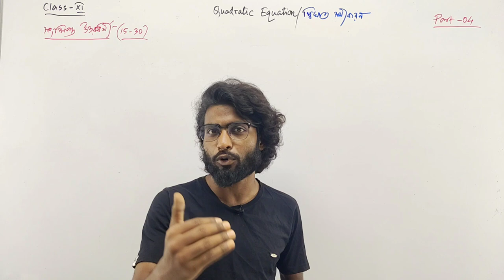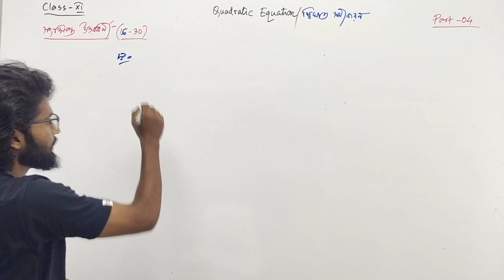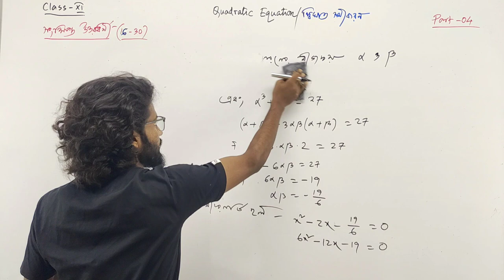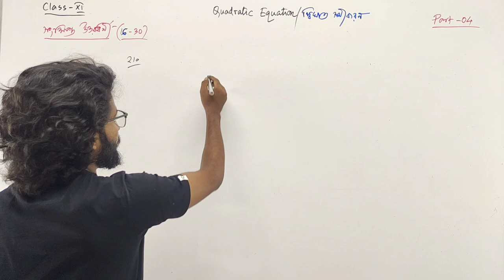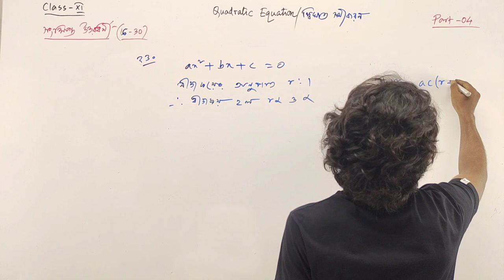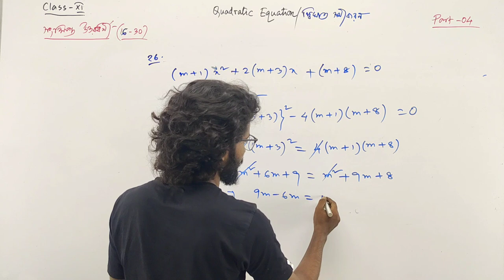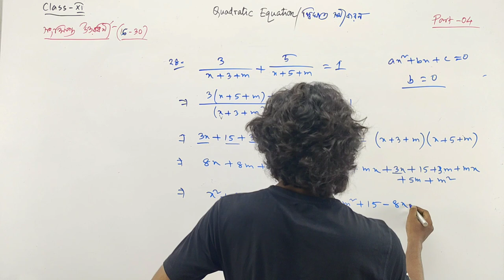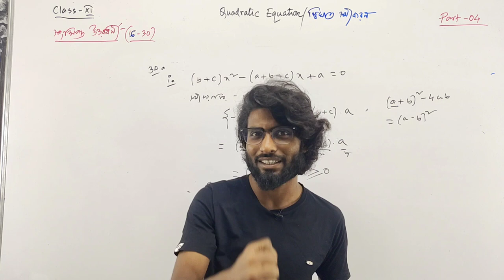দ্বিঘাত সমীকরণ Class 11 সংক্ষিপ্ত উত্তরধর্মী | Quadratic Equation Class 11 in Bengali | Part 04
দ্বিঘাত সমীকরণ class 11 সংক্ষিপ্ত | Quadratic Equation Class 11 in Bengali | Part 04 | Dighat Samikaran Class 11 | Quadratic Equations Class 11 sn dey | Class 11 math দ্বিঘাত সমীকরণ সংক্ষিপ্ত উত্তরধর্মী

class 11 maths chapter quadratic equation in bengali
quadratic equations class 11 sn dey